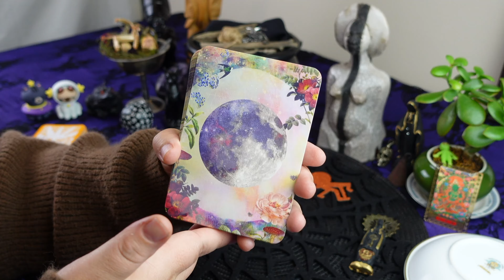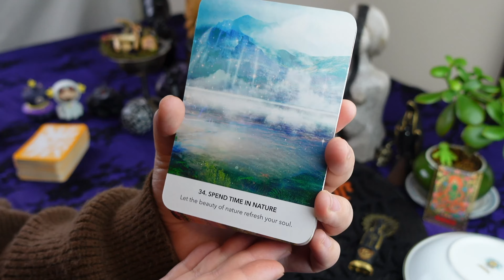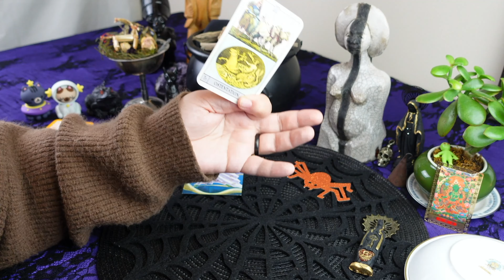ARIES: THIS IS A STUNNING PROPHECY! ✨ PAYOFF WILL BE BIG! ✨ // tea leaf reading ASMR horoscope